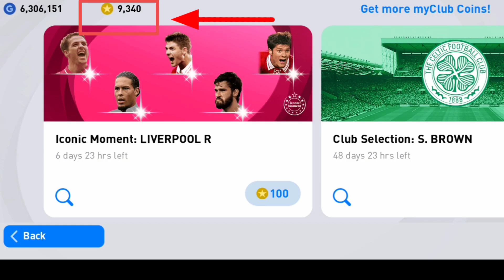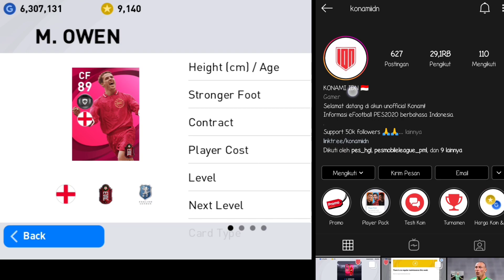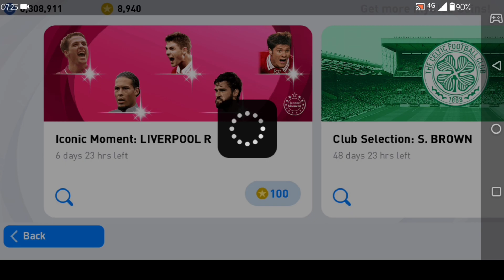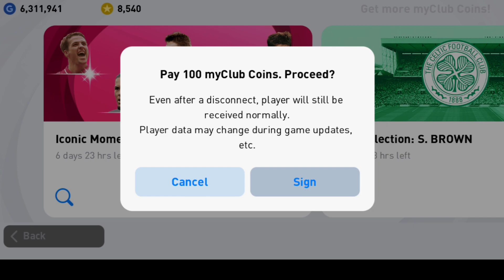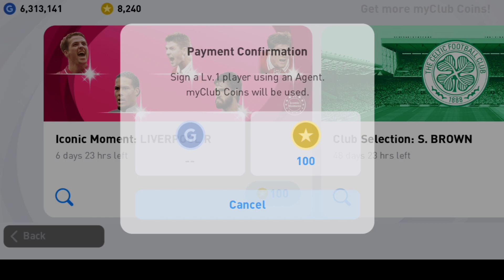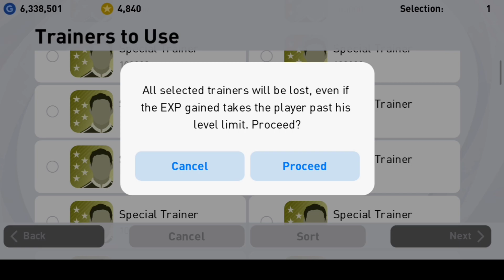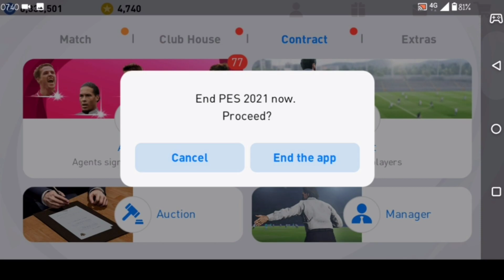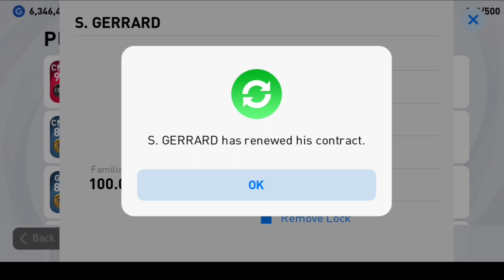Hunting Iconic Liverpool🔥 l Trik Works Cara Mendapatkan Iconic Player Liverpool PES Mobile 2021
GERRARD and THE KOP GANK IS BACK boys,
Gimana nih, hajar roll open pack gak? hahaha,
Kali ini saya mencoba open pack Iconic Moment Player LIVERPOOL, Dan yang pasti target utamanya adalah Gerrard. Yang sempat menghilang dari PES karena lisensi LIVERPOOL. Daann sekarang Sang Kapten telah kembali.
Cek video selengkapnya untuk trik nya ya .
Salam PES INDONESIA